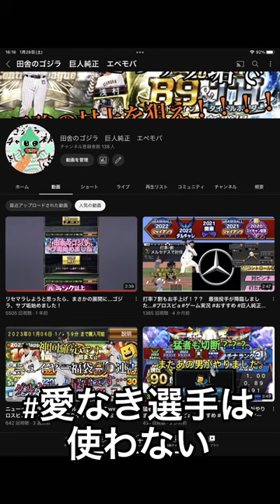巨人純正恐怖のオカマティー打線！！！クロマチン発体験会💕プロスピa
OB第4弾の真のあたり枠クロマティ選手初体験会！
アーチスト、ライドラゲーの環境ですが、好きな選手をこれからもっと沢山オーダーに入れていきたいと思います！👍

皆さんの推し選手とか欲しい選手コメントで教えてください！

ミラティブも宜しくお願いします！
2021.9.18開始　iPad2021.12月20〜